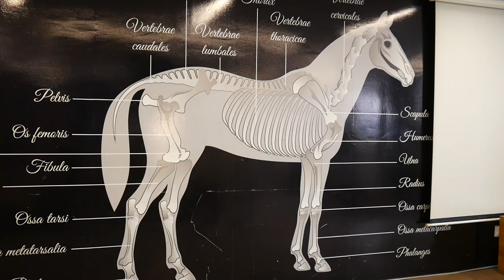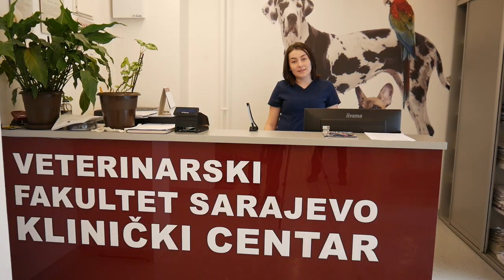Upiši Veterinarski fakultet Univerziteta u Sarajevu!